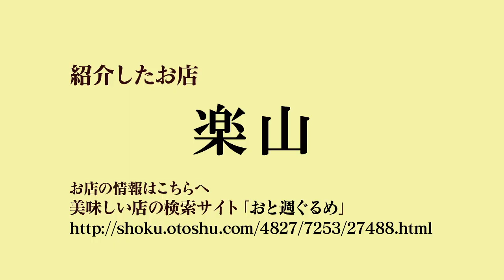「楽山」（銀座）すき焼き 〜Sukiyaki〜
銀座にある「楽山」の特上和牛のすき焼き/1人前3800円。
肉を少し焼いたあとに割下をさし入れた瞬間の音を聞き逃しなく！